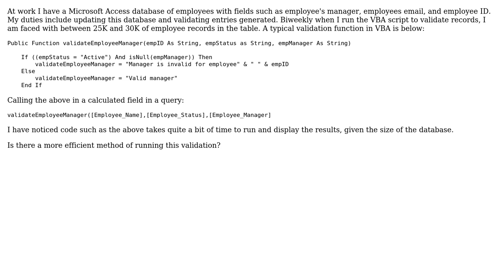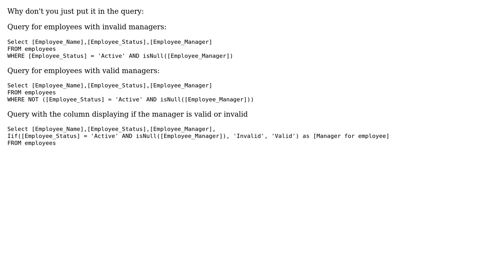Speeding up Access query with a calculated field calling a VBA function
With thanks & praise to God, and with thanks to the many people who have made this project possible! | Content (except music & images) licensed under CC BY-SA | Music | Images & others | With thanks to user cha user Bjorn-Roger Kringsja user Anthony and the Stack Exchange Network Trademarks are property of their respective owners. You are responsible for your own actions.